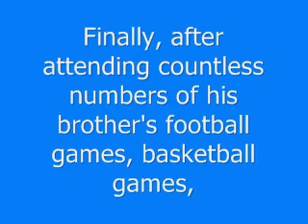Connor at SMU with Kindertots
Connor in his first public athletic performance.